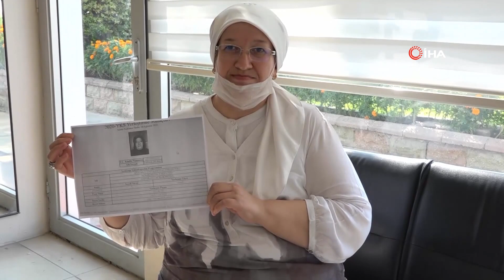Fatma Dilbaz, 50 Yaşında Üniversiteyi Kazandı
Sarayköy Belediyesi’nin, Üniversiteye Hazırlık Kursu’nda, üniversite hayallerini gerçekleştirmek için eğitim alan 50 yaşındaki Fatma Dilbaz, Anadolu Üniversitesi Açıköğretim Fakültesi Sosyoloji Bölümü’nü kazandı. Dilbaz’ı tebrik eden Sarayköy Belediye Başkanı Ahmet Necati Özbaş, eğitimin yaşının olmadığını söyledi.

Sarayköy Belediye Başkanı Necati Özbaş’ın talimatıyla ilçede faaliyete geçen Sarayköy Belediyesi Sosyal Etkinlik Merkezi’nde, 7’den 70’e herkesin eğitim hayatına katkı sağlanıyor. Belediye tarafından verilen Üniversiteye Hazırlık Kursu’nda eğitim gören, evli ve 2 çocuk annesi 50 yaşındaki Fatma Dilbaz, Anadolu Üniversitesi Açıköğretim Fakültesi Sosyoloji Bölümü’nü kazanarak hayallerini gerçekleştirdi.
“Çok mutluyum”
Ortaokulu bitirdikten sonra ailesinin ekonomik sıkıntılarından ve annesinin rahatsızlığından dolayı eğitimine devam edemeyen Dilbaz, eğitim aşkının hiç bitmediğini söyledi. 2018 yılında liseyi açıktan bitirdiğini belirten Dilbaz, “Üniversiteyi kazandığım için çok mutluyum. Bir başarı öyküsünün bu seviyesine geldim. Bu yeni bir başlangıç. İnşallah bundan sonra da üniversiteyi başarıyla tamamlayıp gerçek yaşama atılacağız. ‘Beşikten mezara kadar ilim talep ediniz’ diye bir şiarımız var. Onun takipçisiyiz. Allah’ın verdiği ömür kadar okuyup vatana millete hayırlı, kendimize faydalı olmaya çalışacağız. En başta çocuklara örneğiz. Arkadan yeni bir nesil gelmeye devam ediyor. Gençlerimiz, çocuklarımız daha iyi bir hayat yaşasınlar diye elimizden geleni sağlığımız yettiği yere kadar yapmaya çalışacağız” diye konuştu.
“Hayallerin geç kalınmadığına ispat niteliğinde bir kararın zaferi”
50 yaşında hayallerini gerçekleştirerek üniversiteyi kazanan Fatma Dilbaz’ı makamında ağırlayan Başkan Özbaş, “Fatma Hanım, hayallerin geç kalınmadığına ispat niteliğinde bir kararın zaferini aldı. Yaş kavramını hayallerimizin önüne asla geçirmememiz gerektiğini bize gösterdi. Üniversiteye Hazırlık Kursumuzda olması bizim için ayrı bir şanstı. Çünkü kendisiyle birlikte üniversite okumak için eğitim alan gençlerimize çok güzel örnek oldu. Derslerini titizlikle takip etmesi ve azmi hayallerindeki bölümü okuma başarısını kendisine kazandırdı. Kendisini tekrar tebrik ediyor, yeni eğitim hayatında başarılar diliyorum” ifadelerini kullandı.